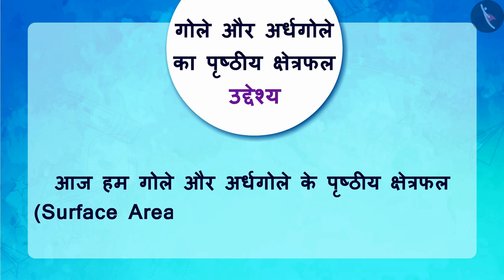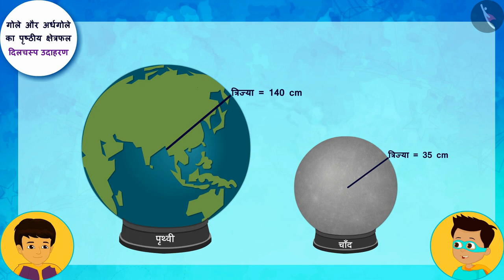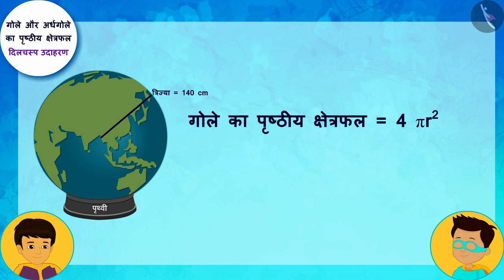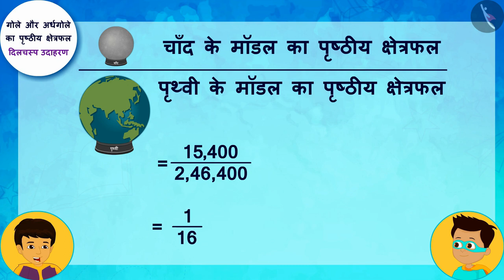गोले और अर्धगोले का पृष्ठीय क्षेत्रफल|Part 2/3|Surface Area of a Sphere and Hemisphere|Hindi|Class 9